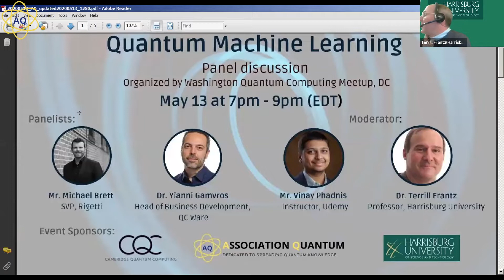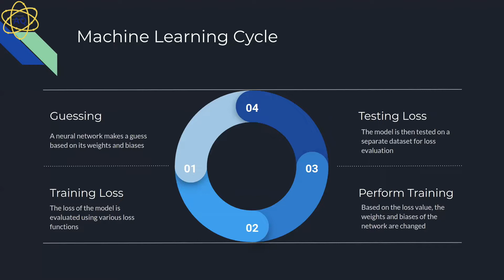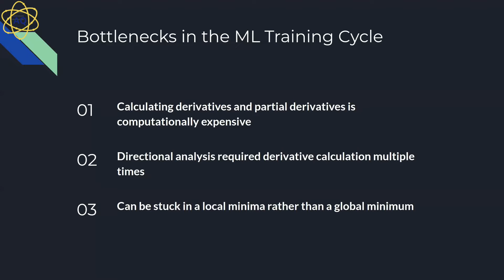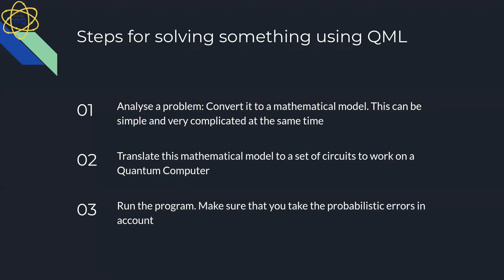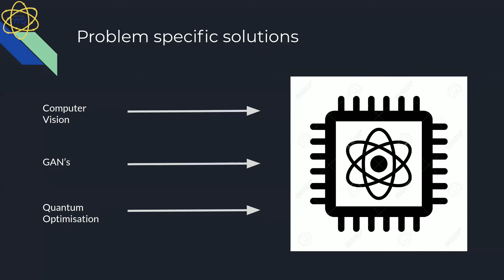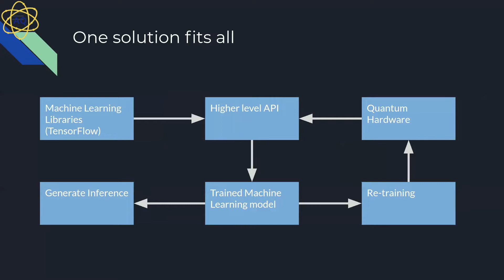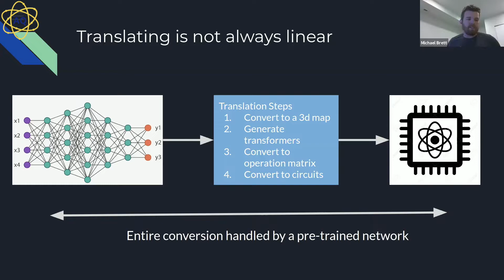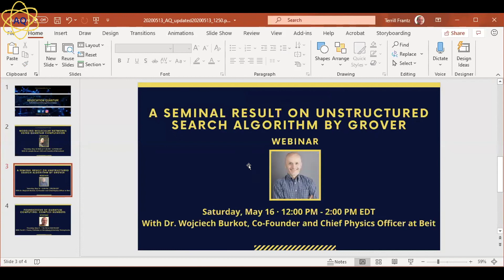Panel Discussion: Quantum Machine Learning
PANELISTS:
Mr. Michael Brett, SVP at Rigetti
Dr. Yianni Gamvros, Head of Business Development at QC Ware
Mr. Vinay Phadnis, Instructor at Udemy

MODERATOR:
Dr. Terrill Frantz, Professor at Harrisburg University of Science and Technology

Most people think that practical QML is not attainable in the next decade because of QRAM requirements and hardware requirements for linear algebra. At the same time, proposals for using variational architectures to mimic neural nets have yet to deliver any proof of performance. Yianni will talk about QC Ware's unique approach to QML and provide some insights into the work we are pursuing and why it is important for practical QML.

- Dr. Gamvros (QC Ware Corp)

Tough problems need a mix of computing solutions to meet the demands of our increasingly complex and growing computational needs. Financial, energy, and aerospace companies are already looking to quantum computing as a potential new tool to help address problems that would be practically intractable for classical computers to solve alone. Michael will discuss how Rigetti’s hybrid quantum-classical computing systems are being used to explore new use cases, including quantum machine learning. By adding quantum computers to an already heterogeneous compute environment, we may be able to improve time to solution and other performance metrics for some machine learning algorithms.

- Mr. Michael Brett (Rigetti)

Quantum Machine Learning has always been considered as something which has a steep learning curve. In reality, the fundamental ideas of Quantum Machine learning are very simple to understand. This talk will cover some of the basic ideologies and concepts of Quantum Machine Learning paradigm along with many real life applications. Through these applications, I will try to first explain the need for Quantum Machine Learning and then build on some of the core concepts of Quantum Machine Learning like Directional Computing, Hybrid Computing etc.

- Mr. Vinay Phadnis (Udemy instructor)